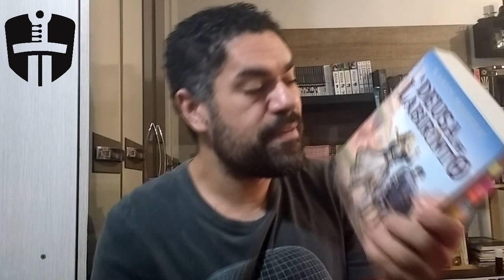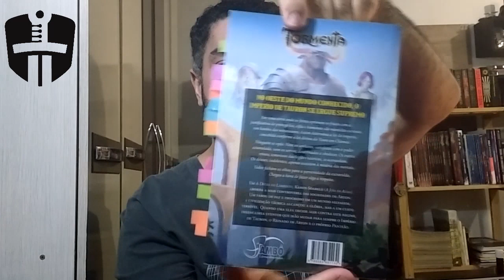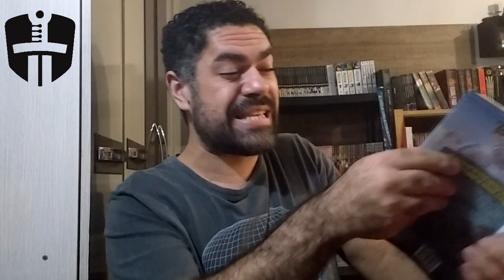Tormenta - A Deusa no Labirinto - SEM SPOILER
SAQUEM SUAS FICHAS E ROLEM SEUS DADOS!

Hoje vamos com mais uma análise de literatura de Tormenta. Sinto muito, esse é um reupload, eu acabei deletando o vídeo antes XP.

Próxima Terça feira vem a análise com Spoiler (e talvez mais um vídeo pra compensar)

Para comprar esse e outro livro acesse: jamboeditora.com